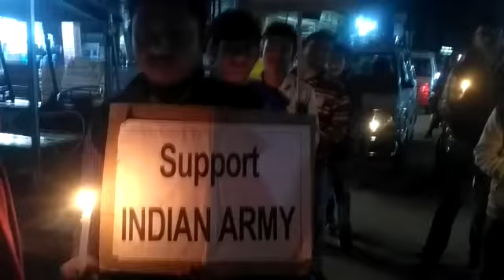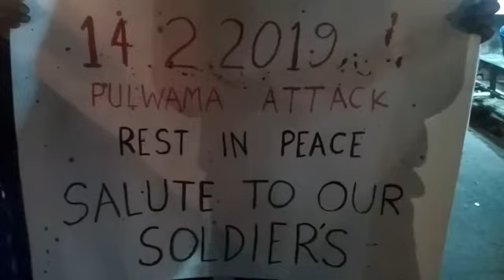পুলওয়ামা কান্ডে বীর শহিদদের স্মরণে নদিয়ার বেথুয়াডহরিতে মোমবাতি মিছিল, Sudip Biswas, CRPF